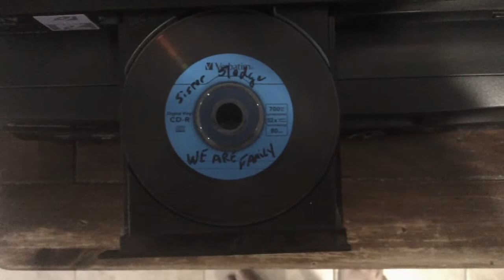we are family a musical mckeown alphabet messages for all